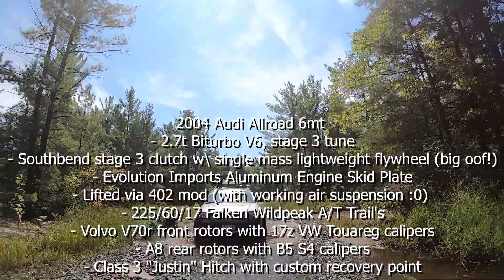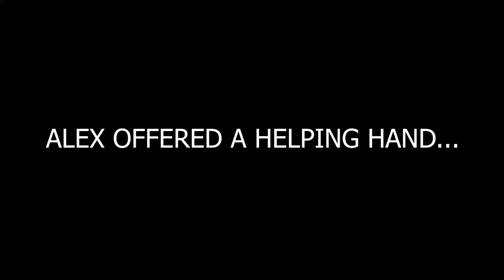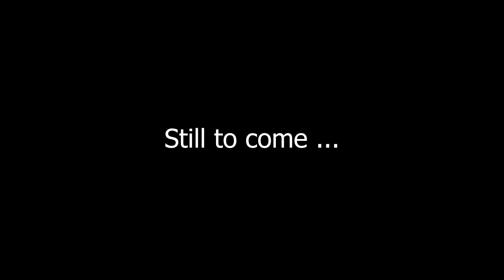Allroad Offroad Ep.1 Getting to the Trail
The crew of Greg, Alex and Filip attempt to reach their campsite with the Allroad. Will it make it? Watch to find out!

2004 Jeep Wrangler Unlimited TDI
- 2.0 TDI Malone Stage 2 tune
- 3.5" Rubicon Express SuperFlex Springs & Adjustable Control Arms
- 1-3/4" Front Spring Spacers
- Rubicon Express Adjustable Front Track Bar
- Rubicon Express Swaybar Quick Disconnects
- 33" BFG K02's
- 8500lb SuperWinch

2004 Audi Allroad 6mt
- 2.7t Biturbo V6, stage 3 tune
- Southbend stage 3 clutch w\ single mass lightweight flywheel (big oof!)
- Evolution Imports Aluminum Engine Skid Plate
- Lifted via 402 mod (with working air suspension :0)
- 225/60/17 Falken Wildpeak A/T Trail's
- Volvo V70r front rotors with 17z touareg calipers
- A8 rear rotors with B5 S4 calipers
- Class 3 "Justin" Hitch with custom recovery point